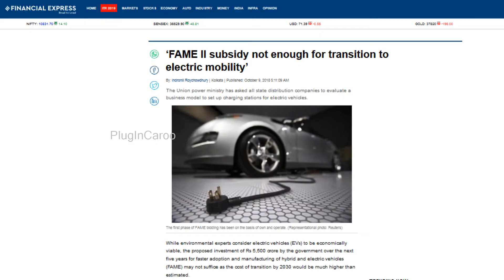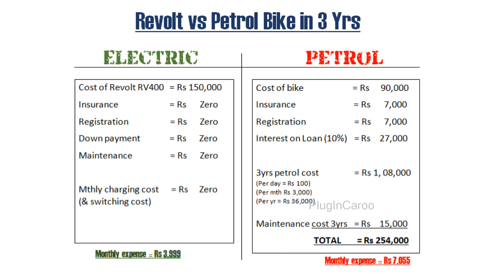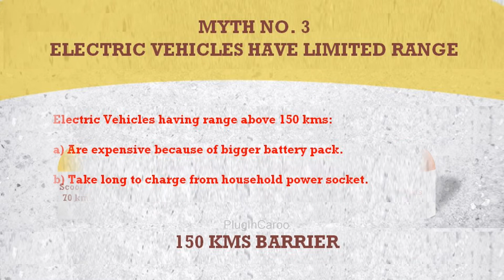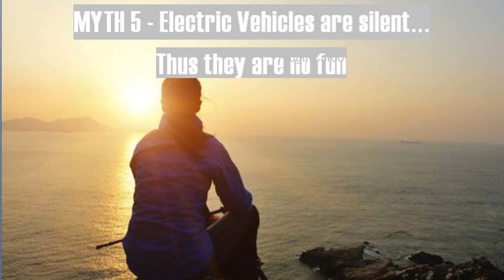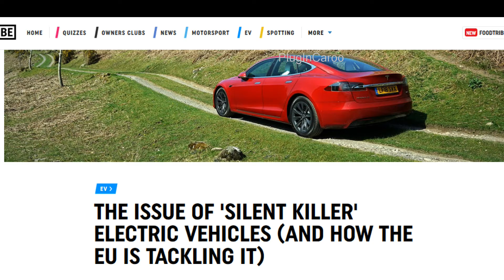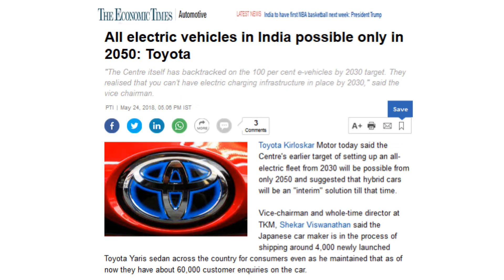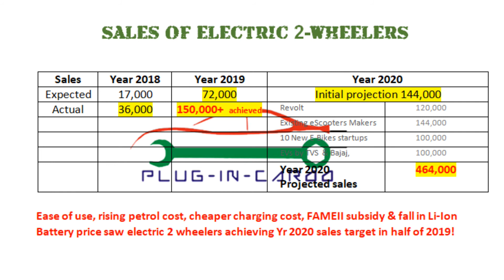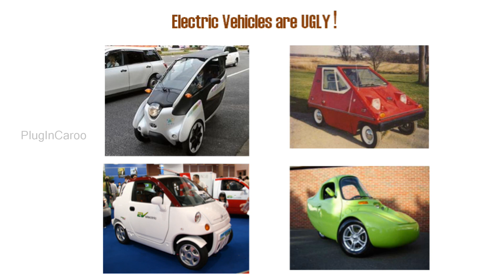Revolt Electric Bike breaks ALL EV myths and barriers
Rahul Sharma is no ordinary man he is the Harry Potter of EV world. Electric vehicle ke duniya ka jadugar!!! Look closely and you might see that magic wand and the magicians cloak!
Cometh the hour, cometh the man. The entire EV industry was wandering about without much leadership. Nobody was ready to put up their hands and be the leader. Tata Motors & Mahindra never wanted to be leaders in electric vehicles they were happy selling petrol cars and diesel SUVs.

Electric scooter Industry were happy selling assembled hub-motored vehicles brought from China. Till the launch of Revolt… Electric Vehicles were considered more expensive than petrol vehicles. Rahul Sharma has turned the vehicle industry upside down.
 Duniya hi hila diya petrol vehicles ke. Roj akbaar aur TV channels pe aake roote the yeh petrol vehicle bananewale…
Ki direction nahi hai government ke
Pata nahi konsa technology successful hoga…
Subsidies nahi hai…
Infrastructure nahi hai..
GST kum kar do… etc
Kahi sare bahane banake roote hay yeh petrol car aur scooter bananawale!
aur yeh banda 4 hazar me bike de raha hai subko.
Rahul Sharma has broken almost ALL Electric Vehicle barriers!

Till now electric vehicles were considered an expensive vehicle. The best example is Tesla. Not only is the vehicle expensive but its charger is also as expensive.

Price has been the biggest barrier because of the battery. When combined with 100kms range Li-Ion batteries the cost of the scooter went beyond rupees 1 lakh

Because of this the price of electric scooters were always more than petrol scooters. Even the price of Revolt is around 150,000 while similar petrol bikes are available for around Rs 90,000.  But after paying Rs 90,000 petrol motorcycle owners have to pay more than Rs3,000 for petrol every  month.